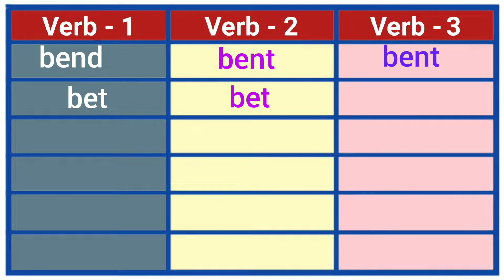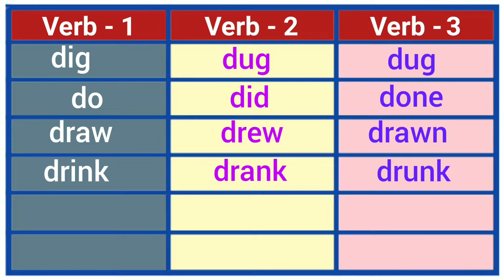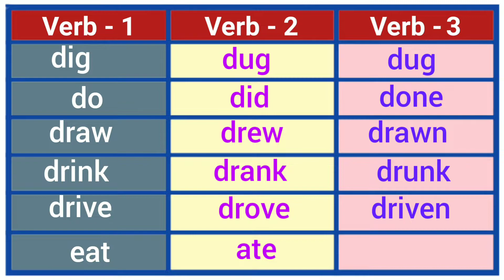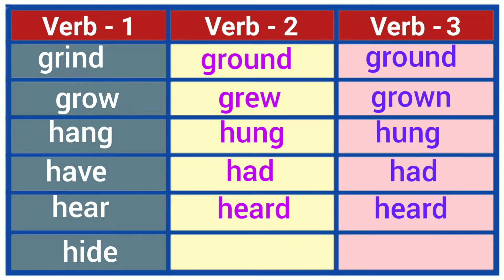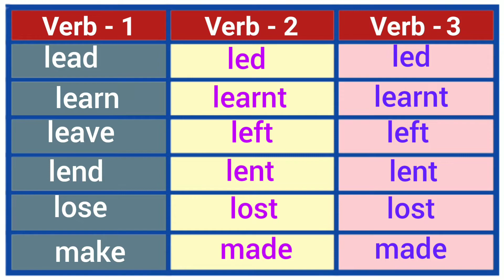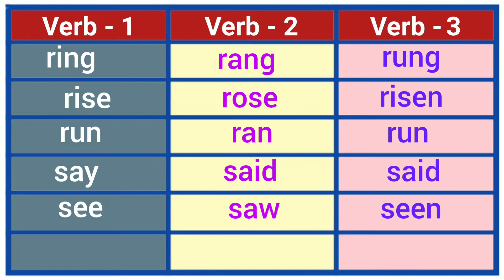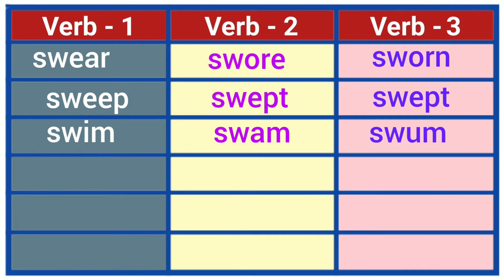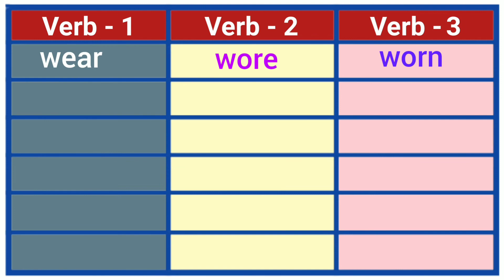Three forms of verb, a to z Verb forms in English, V1 V2 V3 verb forms,